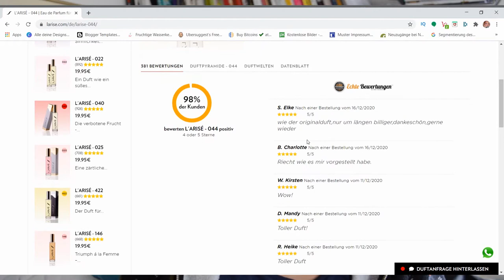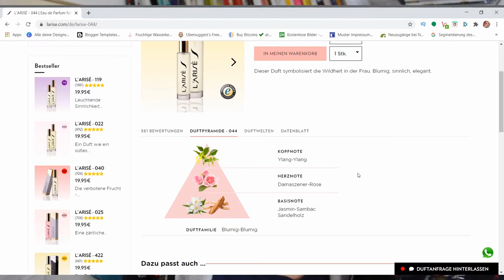Der Duftzwilling zu J`Adore von Dior 044 von Larise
Bei diesem Duft hätte ich echt nicht gedacht, dass er etwas für mich ist. Kennst du J`Adore von Dior und bist selbst Veganerin und suchst nach einer tierversuchsfreien veganen Variante?

WERBUNG
Als Amazon Partner verdiene ich an qualifizierten Käufen
ZERO WASTE